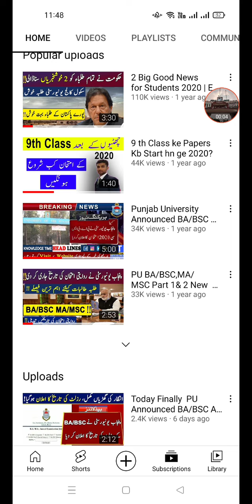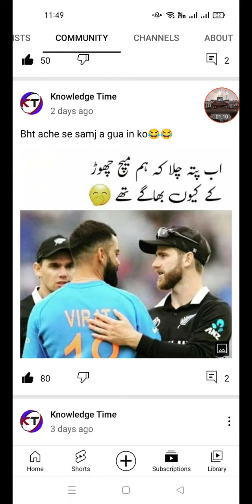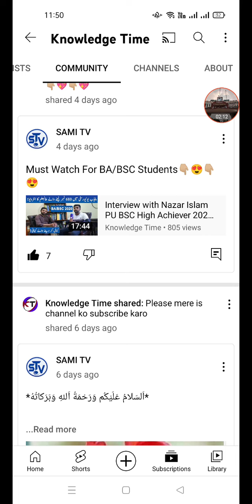Today PU announced BA,BSC /ADP Part 1&2 Result Date 2021? || Punjab University Result Update 2021